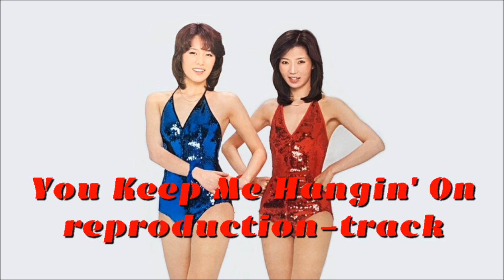You Keep Me Hangin' On [reproduction-track]【Homemade Remixes】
幻となったアメリカでのサードシングル「You Keep Me Hangin' On」
リリースされていたらこんな感じだったのかもしれません。
バッキングはリーバ・マッキンタイアの「You Keep Me Hangin' On」を使用。
そのバッキングからリズム帯であるドラムとパーカッションをカット。
「Love Me Tonight」のドラムとパーカッションに差し替えています。
ボーカルは「Pink Lady...and Jeff」で歌唱されたものと
「サマーファイヤー'77」での歌唱の一部を使用しています。